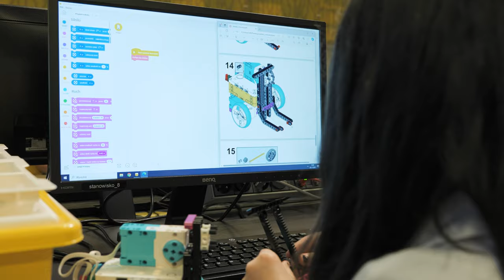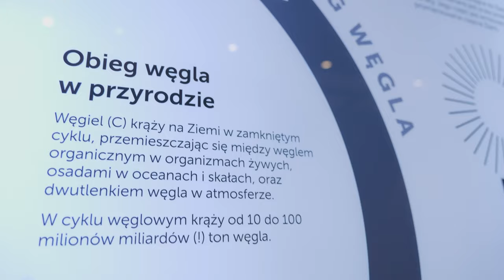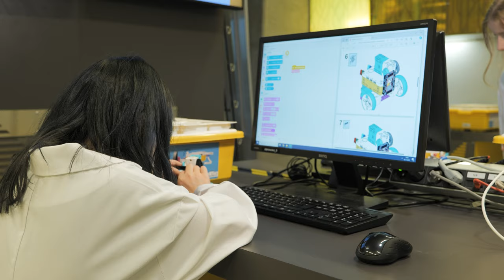POMYSŁY i BŁĘDY - oni budują na nich SUKCES Centrum Nauki Kopernik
👉 Dzisiaj zapraszam Was do Centrum Nauki Kopernik w Warszawie, gdzie poznacie niezwykłą pracę zespołu naukowców, pedagogów i ekspertów, którzy opracowują fascynujące zajęcia dla dzieci i młodzieży.

Dowiecie się, jak wygląda proces tworzenia nowych doświadczeń, jakie są cele pracy zespołu interdyscyplinarnego oraz jakie korzyści niesie za sobą prototypowanie zajęć. Prześledzimy także, jak Centrum Nauki Kopernik angażuje nauczycieli w doskonalenie metod pracy oraz jaki wpływ mają zajęcia na rozwijanie kompetencji przyszłości u uczniów.

👩‍🦰 Dr Marta Sałkowska podkreśliła, że wiedza nie powinna być statycznym zbiorem informacji, lecz dynamicznym procesem tworzenia i eksperymentowania.

👩‍🦱 Anna Dziama opowiedziała o procesie prototypowania zajęć i eksponatów, który ma kluczowe znaczenie w doskonaleniu oferty edukacyjnej Centrum Nauki Kopernik.

🧔‍♂️ Dr Kamil Deresz podkreślił znaczenie angażowania nauczycieli w doskonalenie swoich metod pracy poprzez obserwację i modyfikację zajęć na podstawie reakcji uczniów.

Centrum Nauki Kopernik stawia na rozwijanie kompetencji takich jak elastyczność, otwartość, odwaga i zdolność kooperacji, co przygotowuje młodzież do funkcjonowania w zmieniającym się świecie.

Spis treści:
0:00 - Wprowadzenie
0:52 - Dlaczego wiedza jest ważna?
1:37 -  Prototypowanie zajęć - jak działa ten proces?
8:42 -  Jak innowacyjność wpływa na doskonalenie pracy nauczycieli?
10:41 -  Tworzenie nowych doświadczeń.
15:52 -  Rozwijanie kompetencji przyszłości.

Gotowi na fascynującą podróż po świecie nauki i eksperymentów?
Zapraszam do odsłuchania naszej rozmowy!

Pozdrawiam
Pan Belfer

Materiał powstał we współpracy z Centrum Nauki Kopernik.